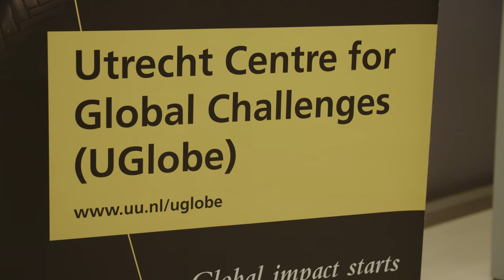"Global challenges are not just relevant for politics and law"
Professor Marcus Düwell on UGlobe and the normative global order:
"Global challenges are not just relevant for politics and law, there as well challenging on our moral self understanding."